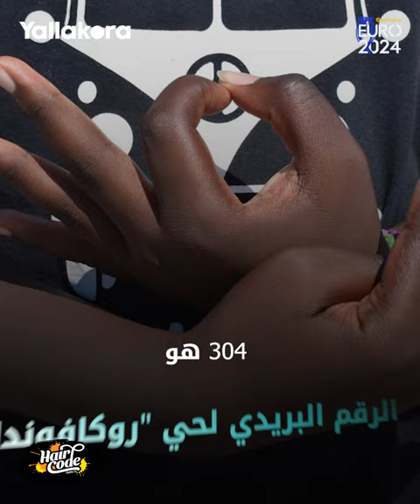يحتفل به ويحفره على حذائه.. قصة رقم "304" ولامين يامال 🇪🇸❤️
اشتهر الفتى المعجزة لامين يامال باحتفال مميز بعد كل هدف يسجله مع برشلونة أو منتخب إسبانيا، فلماذا يشير للرقم 304؟